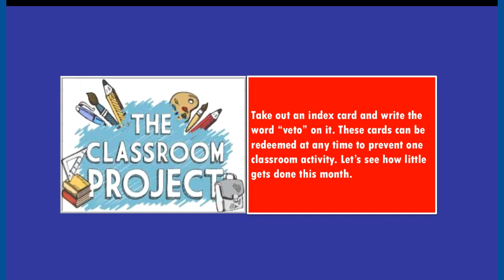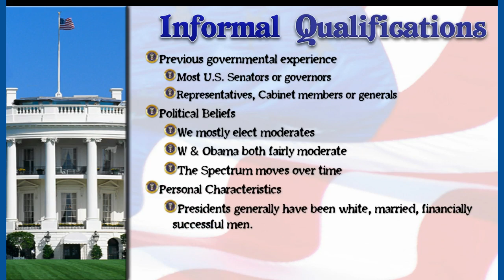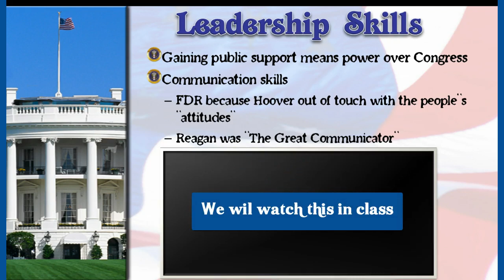Gov - Ch 10, sec 1